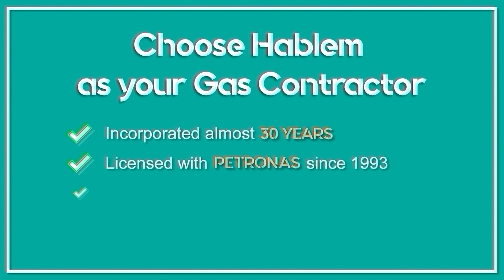👷🏽 Service: Service of Painting Gas Piping | Selangor, Malaysia, April 2023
📍Our customer satisfaction will always be our top priority.
🤝Thank you for choosing Hablem Oil & Gas. It is our pleasure to serve you.
🏅Well done Hablem Team. You all did a great job!👍🏽

👷🏽 Service: Service of Painting Gas Piping
📌Location:  Selangor, Malaysia, April 2023